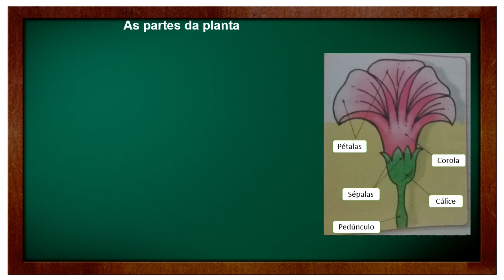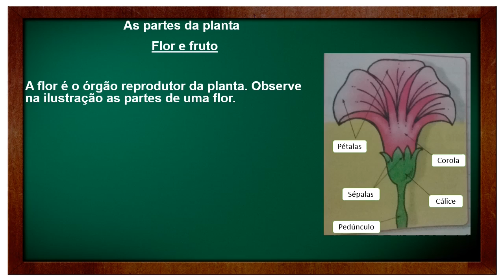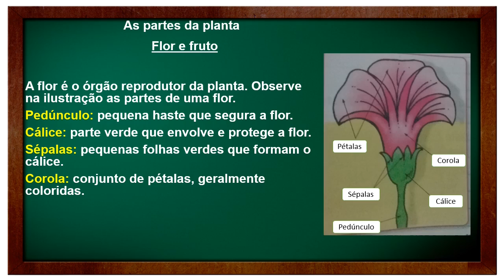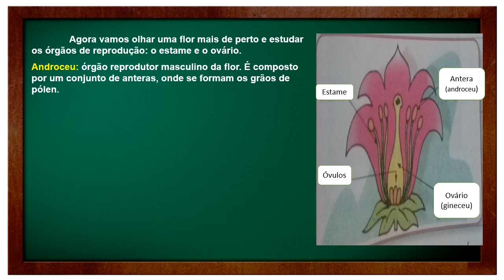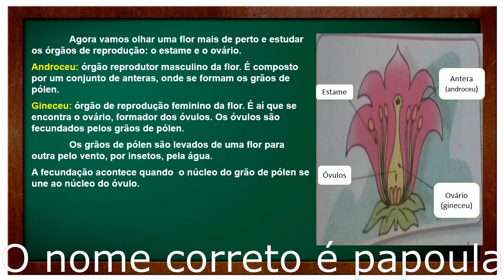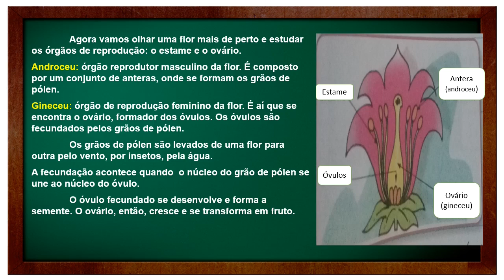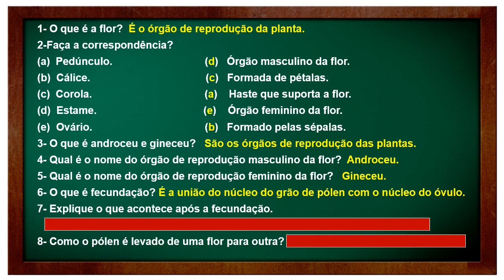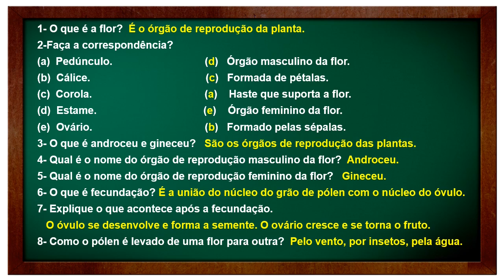🌟APRENDA A IDENTIFICAR AS PARTES DA PLANTA (FLOR E FRUTO) [Prof.ª Nádja Sicleide]🌟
⭐✅ Nesta Videoaula eu falo sobre AS PARTES DA PLANTA - FLOR E FRUTO.  Para todos os estudantes do ensino fundamental 1.
As partes da planta - Flor e fruto
A flor é o órgão reprodutor da planta. Observe na ilustração as partes de uma flor.
Pedúnculo: pequena haste que segura a flor.
Cálice: parte verde que envolve e protege a flor.
Sépalas: pequenas folhas verdes que formam o cálice.
Corola: conjunto de pétalas, geralmente coloridas.
Agora vamos olhar uma flor mais de perto e estudar os órgãos de reprodução: o estame e o ovário.
Androceu: órgão reprodutor masculino da flor. É composto por um conjunto de anteras, onde se formam os grãos de pólen.
Gineceu: órgão de reprodução feminino da flor. É aí que se encontra o ovário, formador dos óvulos. Os óvulos são fecundados pelos grãos de pólen.
Os grãos de pólen são levados de uma flor para outra pelo vento, por insetos, pela água.
A fecundação acontece quando  o núcleo do grão de pólen se une ao núcleo do óvulo.
O óvulo fecundado se desenvolve e forma a semente. O ovário, então, cresce e se transforma em fruto.